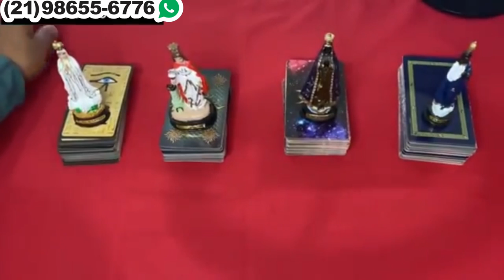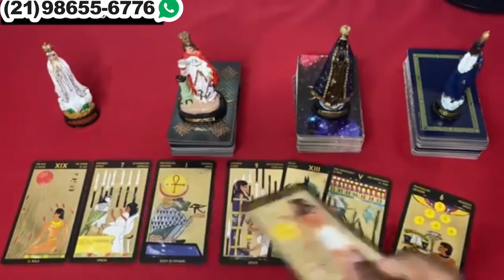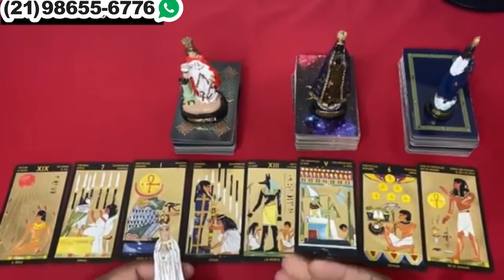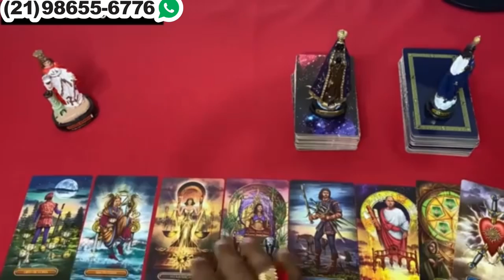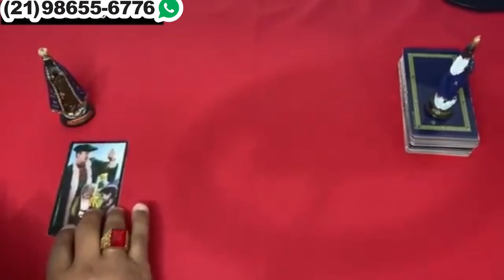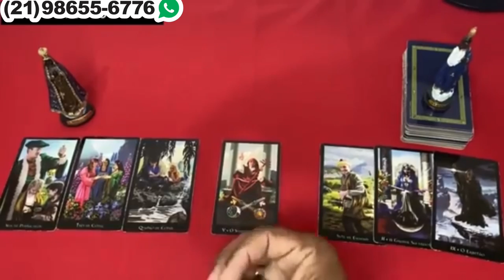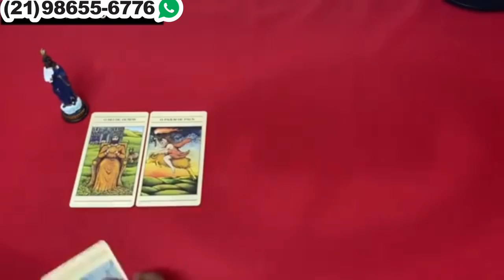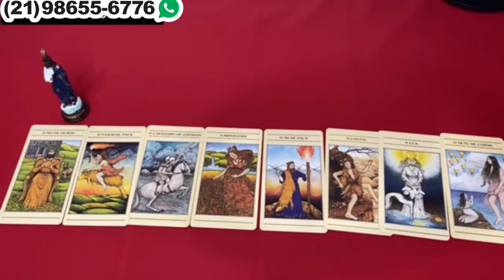Descubra Agora Suas Respostas Com o Tarot Responde 🔮 | Leitura de tarot Diárias e Interativa